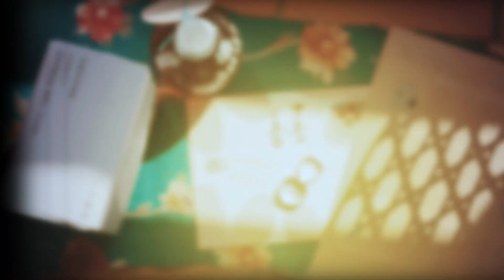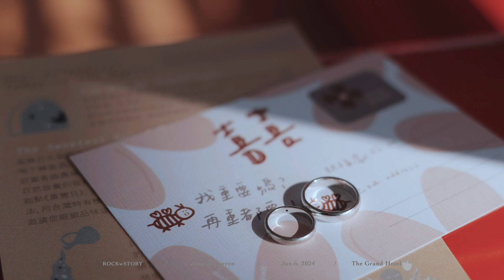圓山飯店金龍廳 / 午宴婚禮宴客錄影 / 樂團表演 / Jane + Darren